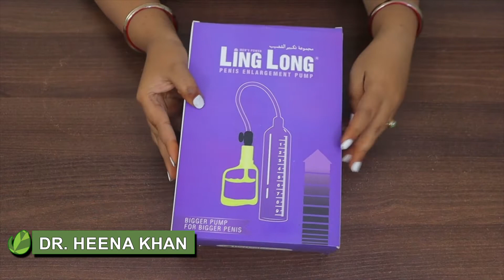लम्बा मोटा सख्त और लोहा लाठ औजार || देखते ही हो जाएगी दीवानी